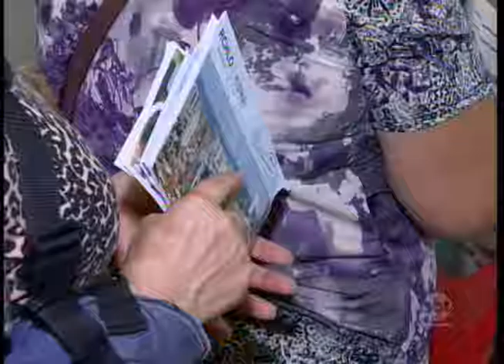Centro Social do Parque Estoril atende crianças e idosos carentes, em Rio Preto